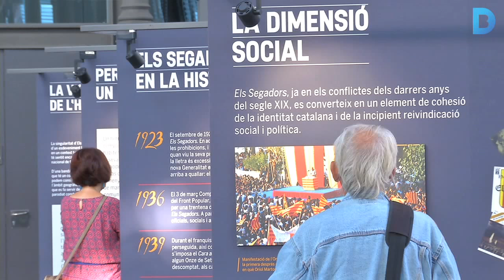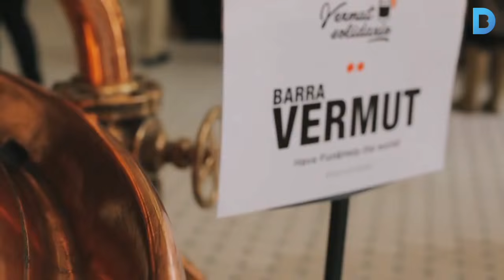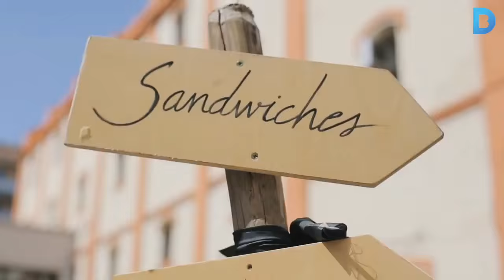Cap de setmana: Una Diada per a la cultura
Hi ha portes obertes a diversos museus de la ciutat i el Born Centre Cultural programa moltes activitats. A més, la Cursa de la Mercè dóna el tret de sortida a la Festa Major de Barcelona, el Poblenou celebra els seus dies grans i el Vermut Solidari us permet col·laborar amb l’Àfrica.